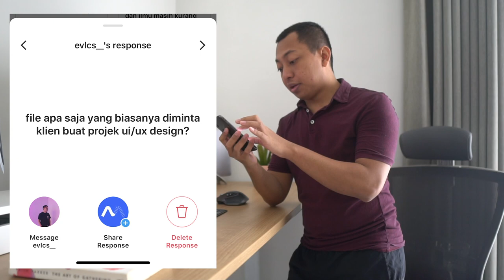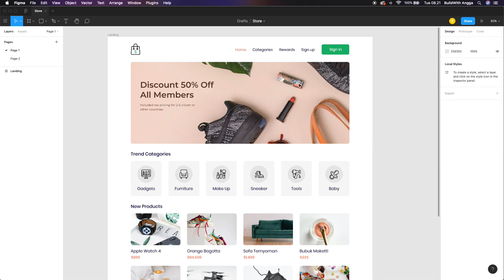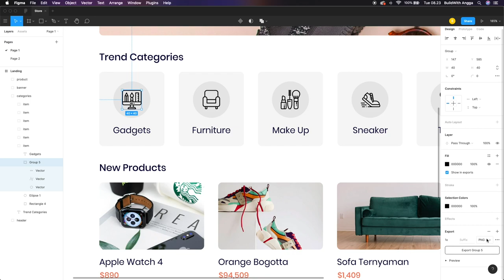Metode Design Hand Off Untuk UI/UX Designer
Hi people with the spirit of learning, pada kali ini kita akan membahas tentang deisgn handoff yang sering dilakukan oleh professional UIUX designer dalam berkolaborasi dengan developer.